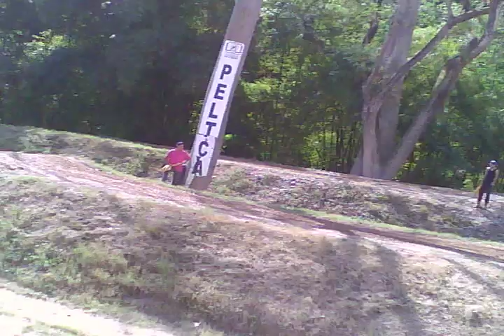R.HERNANDEZ 828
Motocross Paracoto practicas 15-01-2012